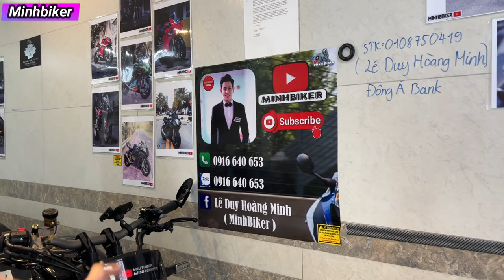So sánh Ninja400 và kawasaki 4 máy ZX25R | VỀ NHIỀU XE GIÁ RẺ